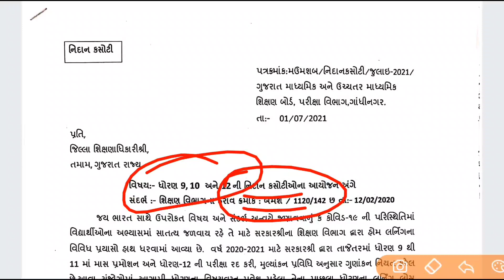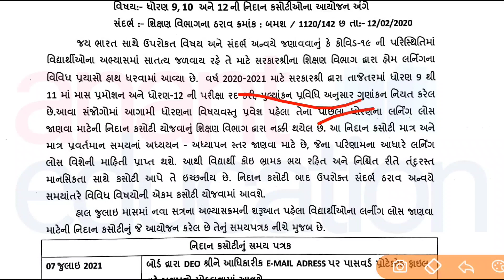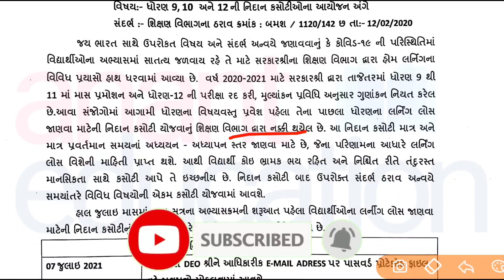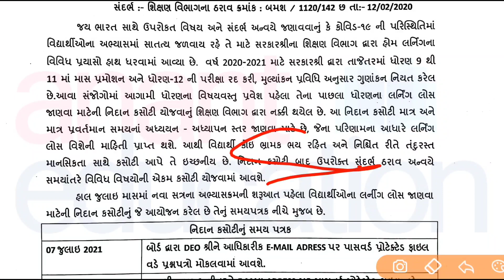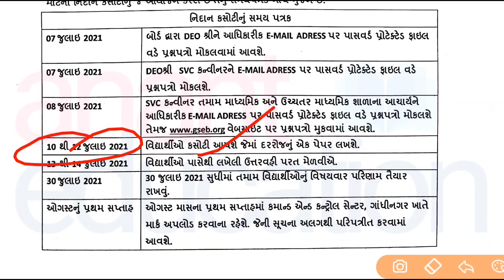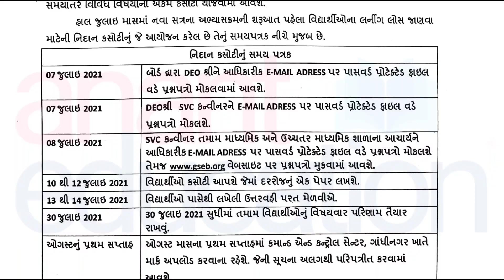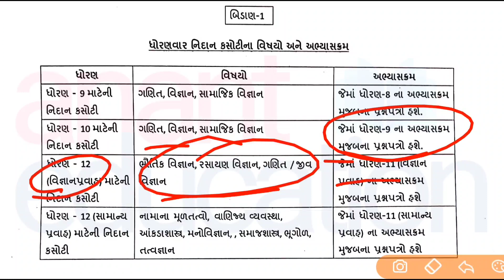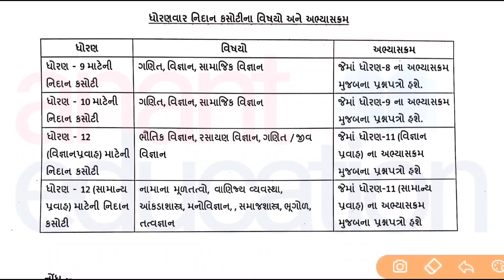ધો.9, 10 અને 12માટેની નિદાન કસોટી વિશેની તમામ માહિતી | જુલાઈ નિદાન કસોટી | Nidan kasoti timetable